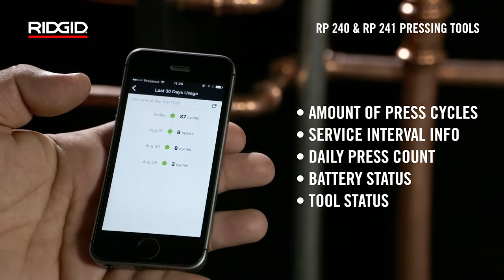RIDGID RP 240 & RP 241 Pressing Tools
RIDGID RP 240 & RP 241 Pressing Tools - the RP 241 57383 Pressing Tool - The Ridgid Compact Pressing Tool